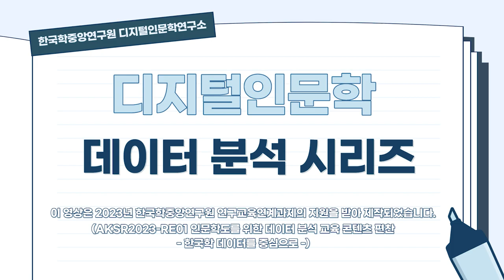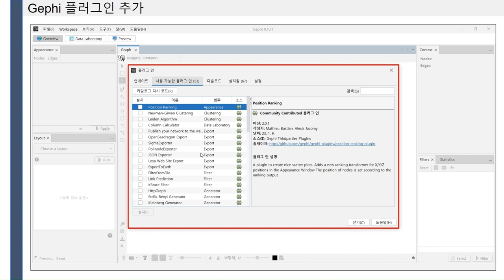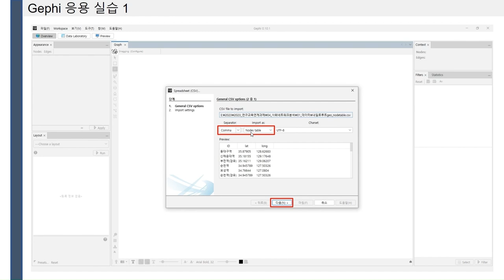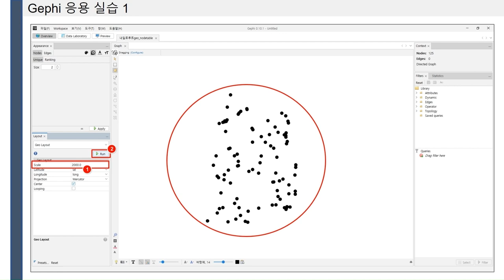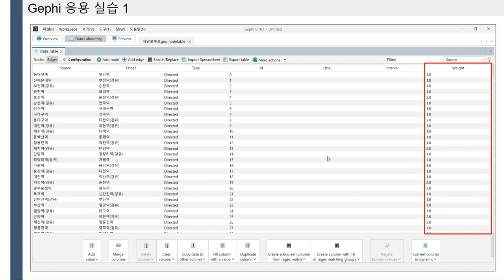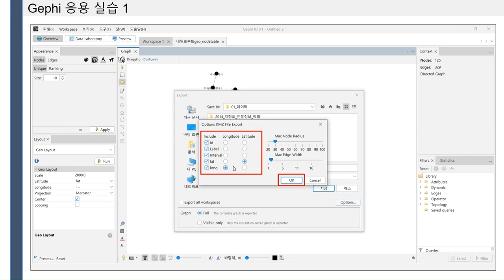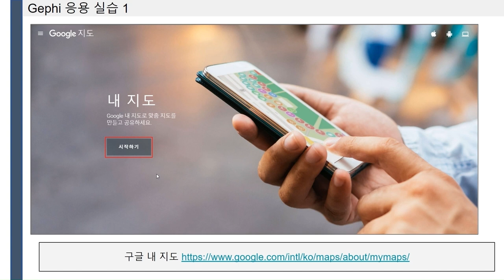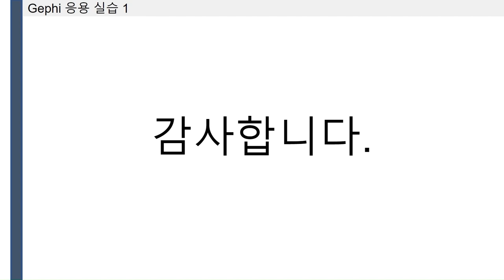[DH교육] [데이터분석] (8강) 8-1. Gephi 응용실습1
[8강] 사회네트워크 분석과 Gephi - 심화
8-1. Gephi 응용실습1

강의 : 윤종훈 연구원 (한국학중앙연구원 디지털인문학연구소)